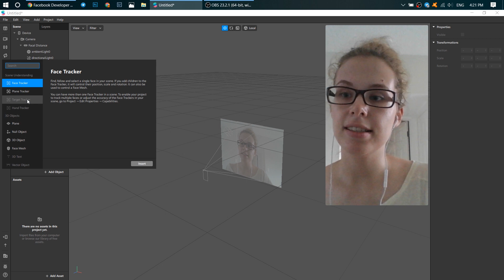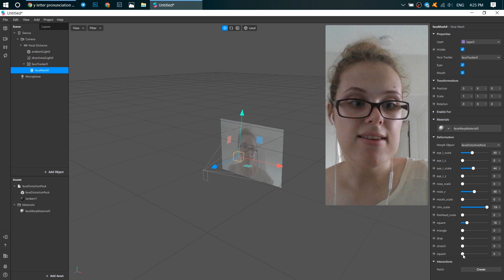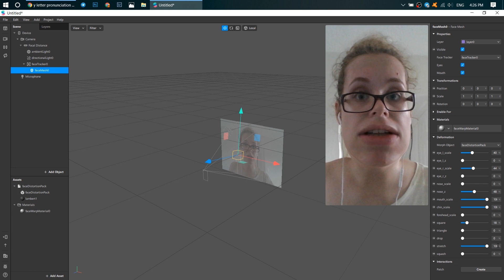FACE DEFORMATION (distortion effect) SPARK AR / MAKE EYES, MOUTH OR WHATEVER BIGGER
Download the face distortion  pack -  shorturl.at/hiy03

⭐JOIN NEW COURSE AND MAKE YOUR FIRST $500 WITH INSTAGRAM FILTERS

⭐Get free Instagram Icon files and treat me a cup of coffee :)